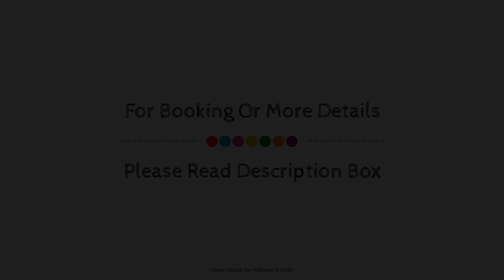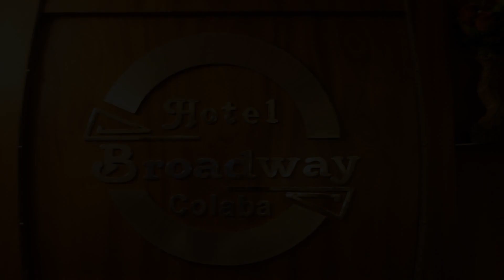Hotel Broadway Colaba, Mumbai, India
About Property:
The 2.5-star Hotel Broadway Colaba offers comfort and convenience whether you're on business or holiday in Mumbai. The hotel offers guests a range of services and amenities designed to provide comfort and convenience. Take advantage of the hotel's 24-hour room service, free Wi-Fi in all rooms, daily housekeeping, 24-hour front desk, express check-in/check-out. Guestrooms are designed to provide an optimal level of comfort with welcoming decor and some offering convenient amenities like television LCD/plasma screen, air conditioning, desk, telephone, fan. The hotel offers various recreational opportunities. Hotel Broadway Colaba is an excellent choice from which to explore Mumbai or to simply relax and rejuvenate.
Searching For
1. Hotel Broadway Colaba - Mumbai
2. Hotel Broadway Colaba - Mumbai Virtual Tour
3. Hotel Broadway Colaba - Mumbai Rooms
4. Hotel Broadway Colaba - Mumbai Amenities
5. Hotel Broadway Colaba - Mumbai Videos
6. Hotel Broadway Colaba - Mumbai Offers
7. Hotel Broadway Colaba - Mumbai Deals
Audio Credit:
Track Title: Reasons To Hope
Artist: Reed Mathis